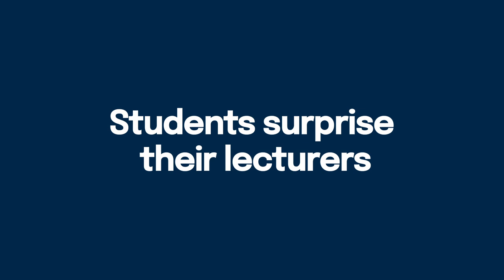Lecturers React to Thank You Letters From Their Students (Ep.6) | University of Chichester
This wholesome series is all about our students thanking the amazing lecturers that have helped them throughout their degree. Our lecturers had absolutely no idea this was taking place!

Listen to Ellie’s letter to Dr Jorge Gutic, Senior Lecturer/Exchange Coordinator 💙